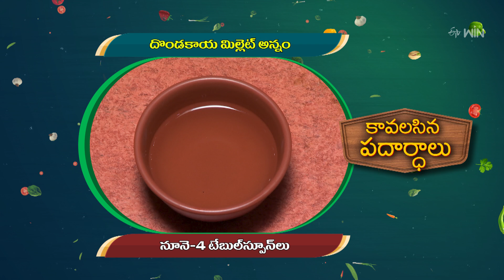Dondakaya Millet Rice | Amrutham | 13th Sep 2024 | Full Episode | ETV Life Spiritual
దొండకాయ మిల్లెట్ అన్నం, వాలనట్ టిక్కీ

The host presents the tasty dishes of Dondakaya Millet Rice and Walnut Tikki made with a wide variety of ingredients.